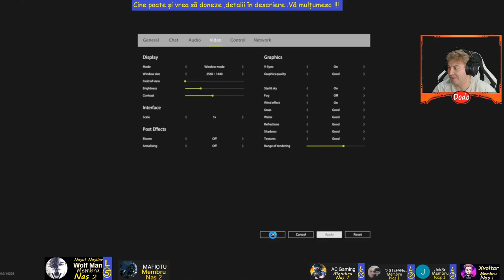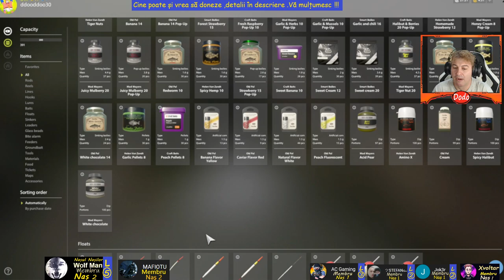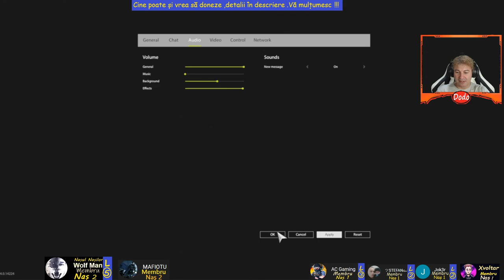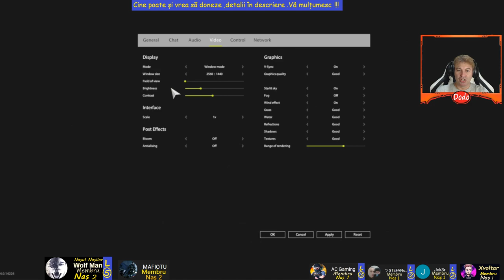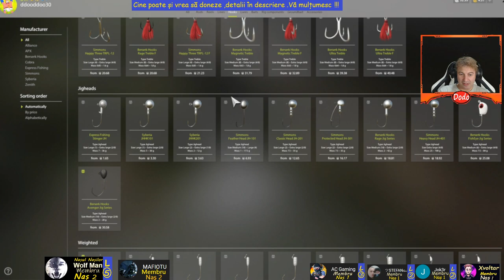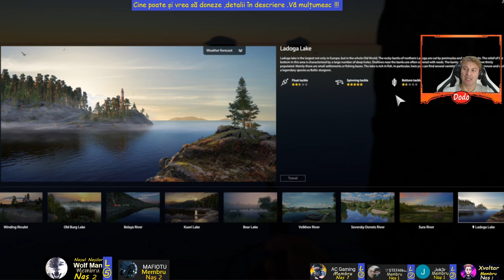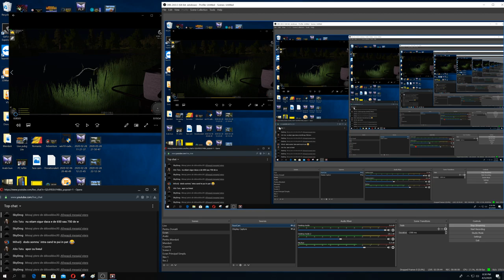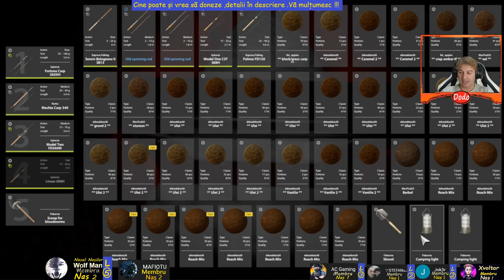Live🔴Russian Fishing 4 - Amber Lake - In cautare de Spot-uri cu Pesti Babani !!!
♦♦♦ ♦♦♦ Daca vrei sa Donezi  ♦♦♦♦♦♦ Doamne Ajuta !!!

Like si Share - Va multumesc !!!

                  Componente PC Gaming

• Procesor : Intel i7 6700k (oc 4,7 Ghz )
• Cooler : Arctic Liquid Freezer 240 - Racire pe lichid
• Placa video :   Gigabyte AORUS GeForce GTX 1080 Ti Xtreme Edition 11GB
• Placa de baza : MSI Z270
• Memorie Ram : Corsair Vengeance 16GB (2x8GB) , DDR4, 3200MHz
• 1 SSD M.2 2280 Kingston KC2000 250GB
• 1 SSD:  WD Green 120GB SATA3
• 2 HDD: WD 500 GB si 1 TB Sata 3
•  Sursa: Corsair RM 750x - 750 Watt
•Placa de Captura : Elgato HD60 PRO
•  Carcasa :  Thermaltake View 31- RGB Edition
• 8 ventialtoare de 140mm
•  Monitoare : 1 : MSI  MAG27CQ             -  27 INCH  - 2K ,144 Hz ( PRINCIPAL )
                         2 : LG UW                               -29 INCH ,60 Hz , 2K
                         3: DELL E2316H                 -  23 INCH - 60Hz ,1080p
                Periferice :
 • Scaun de Gaming DXRacer King
 • Tastatura Razer Gaming BlackWidow X Tournament Chroma - Mecanica
 • Mouse Gaming Razer Mamba Tournament Edition
 • Casti Gaming    Steelseries Arctis5
 • Microfon RØDE Podcaster USB
 •Camera web Logitech HD C920Pro
+ PC de Streaming Bazat pe Procesor de la AMD ,Ryzen 1700 ,
16 GB Ram ,Placa de captura Elgato HD 60Pro ,Placa Video MSI Radeon RX 580 OC edition
•Monitor  : Samsung U28E590D    -  28 INCH  -75Hz ,4K